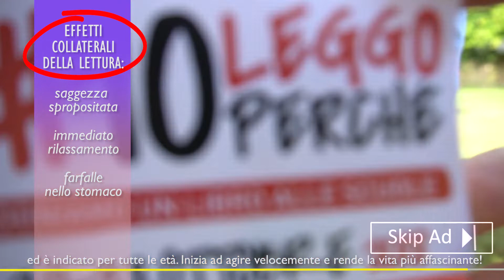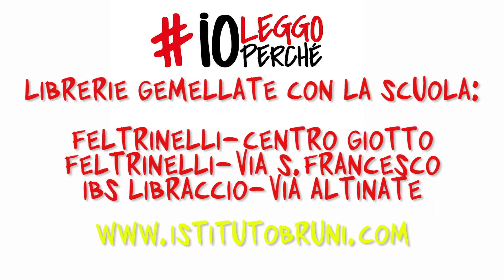La tartaruga della scuola!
Vi presentiamo Gandalf, la tartaruga che abbiamo trovato nel giardino della scuola...!